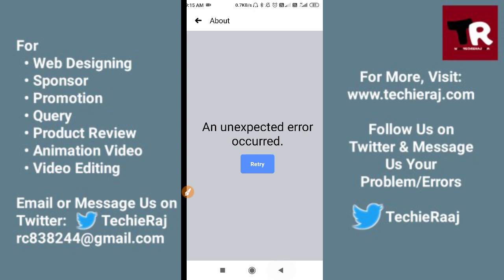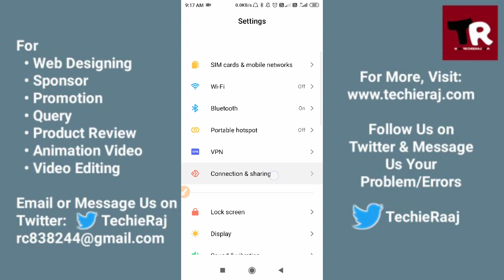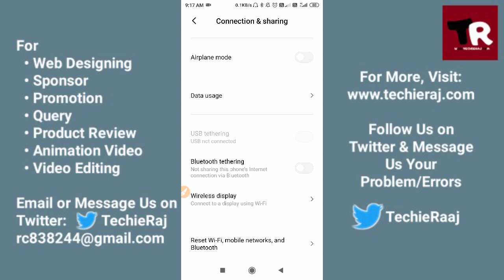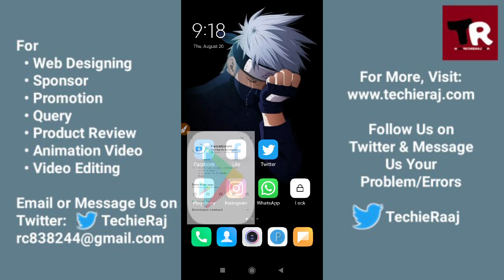Fix Facebook An Unexpected Error Occurred in About Problem Solved